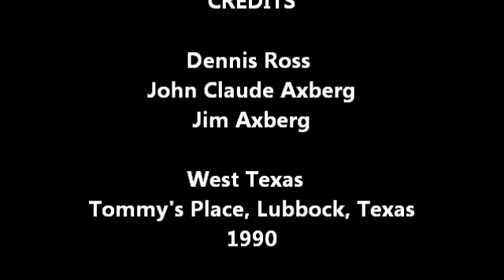Dennis Ross & The Axberg Bros. 'Rock N' Roll & Nothin' Else'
Dennis Ross & The Axberg Bros. 1990-music-video. This is a clip from theTV show, 'West Texas', filmed at Tommy's Place in Lubbock, TX. It also aired in Louisiana.